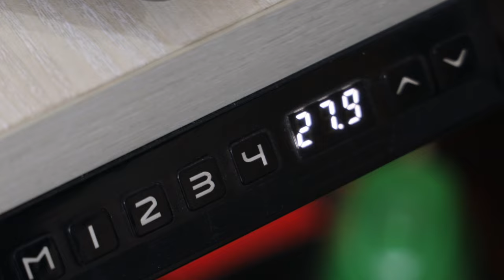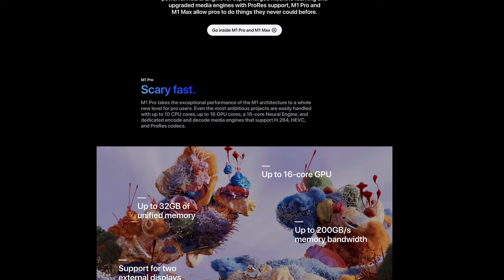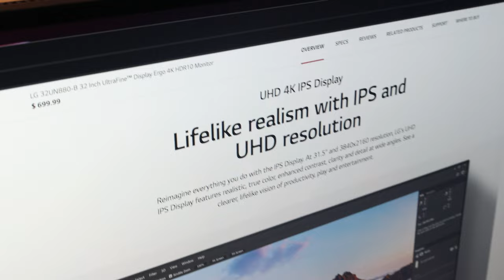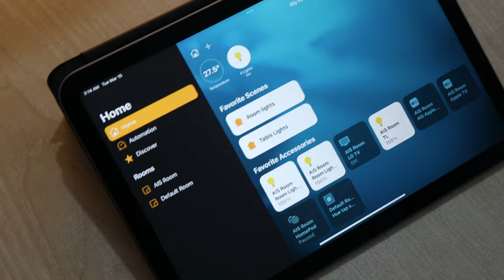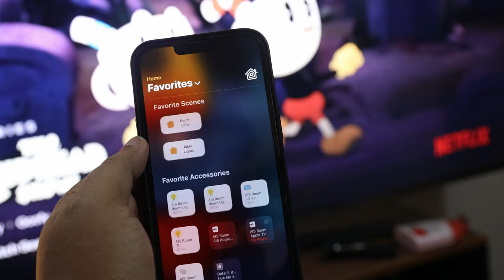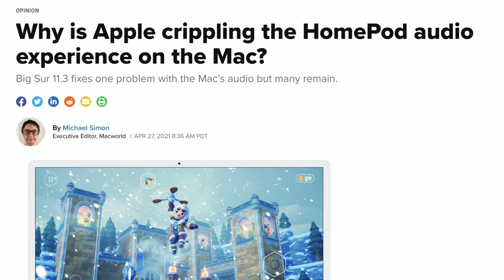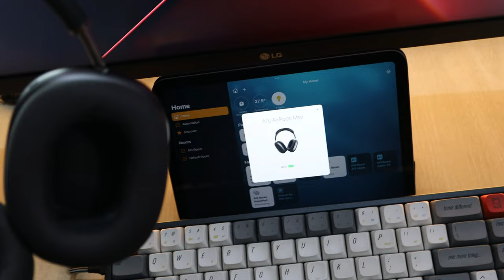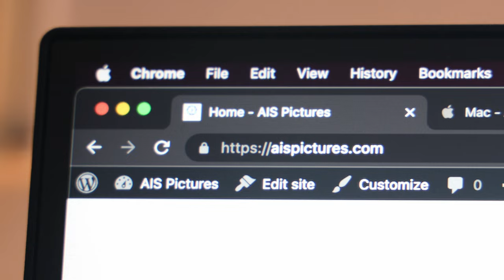What's on my desk | Home office/Desk setup | MacBook Pro Desk Setup | Setup Tour 2022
Welcome to my first YouTube video! I'm a writer first, so apologies for my accent/unclear words.

Timestamps:

00:00 Introduction
00:33 Motorized Desk
01:24 MacBook Pro with M1 Pro (16-inch)
02:00 Windows gaming laptop - Asus Zephyrus G15
02:45 Monitor (LG Ergo 32” 4K HDR)
04:28 Mechanical Keyboard
05:06 Keyboard sound test (Gateron Milky Yellow on Keychron K6)
06:02 Logitech G304 mouse
06:29 Hue Play Lights and Apple HomeKit
08:12 Hue Play light show
09:31 HomePod mini in stereo/pair mode
10:37 AirPods Max
12:03 Microphone (not in use)
12:52 Epson printer
13:18 iPad Pro and iPad mini 6
13:36 Wrapping up

Credits and others